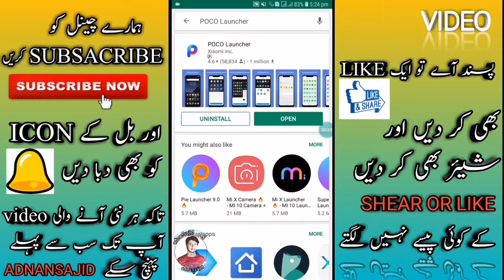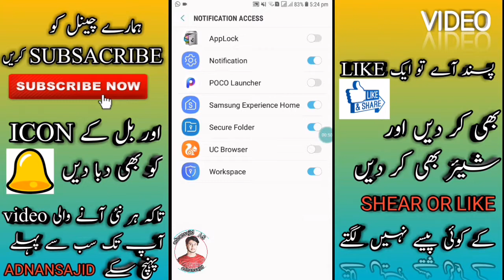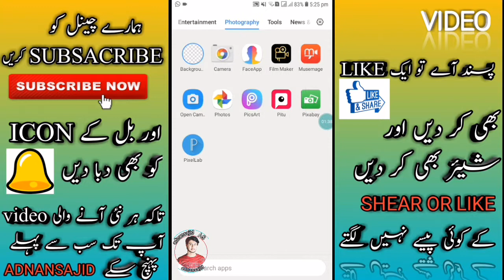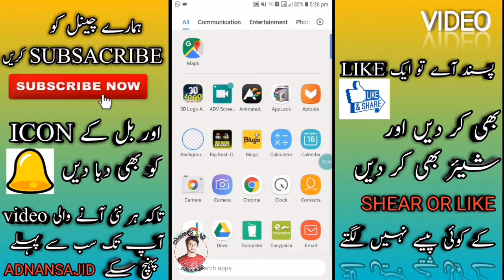poco luncher full app review for androied IN URDU\HINDI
ASLAM_O_ALIKUM FRIENDS
                     TO UMEED KARTA HON AP SAB KHARIYAT ASAY HON GAY.
                        TO AJ KI IS VIDEO MAY MA AP KO BTAO GA AK APPLICATION KAY BARY MA.JISY AP APNY MOBILE MA  MA INSTALL KAR KAY APNY MOBILE KO KHUBSURAT BANA SAKTY HO.
                    TO UMEED KARTA HON AP KO YE VIDEO ZAROR PASAND AIYE GI VIDEO PASAND AIYE TO SHEARZAROR KARNA HO SAKTA HA AP KAY AK SHEAR SAY KISI KO FAIDA HO JAIYE ALLAH HAFIZ.

guied paywao in 2018.

.PREVIEWS VIDEOS LINKS.

HOW TO DOWNLOAD OR SAVE WHATSAPP STATUS IN MOBILE AND SEND EMPTY MESAGE IN WHATSAPP URDU\HINDI

HOW TO CHECK WHO USE MY PHONE___CATCH YOUR FRIENDS PHOTO WHO USING MY PHONE IN URDU\HIND